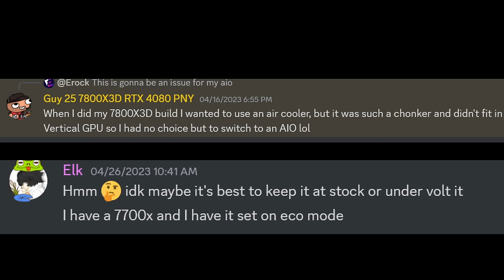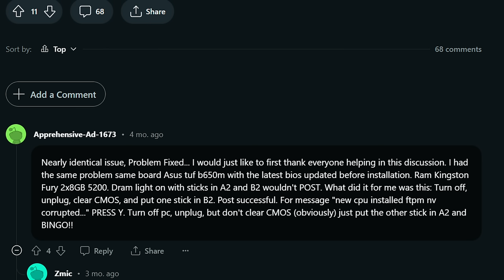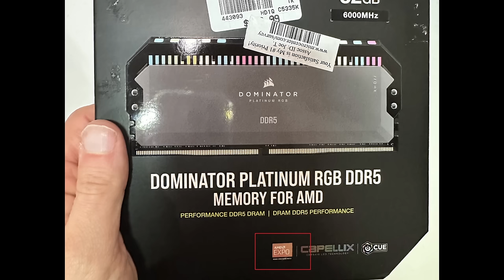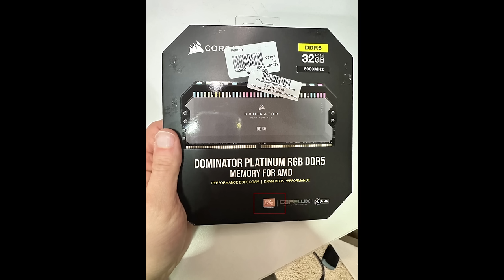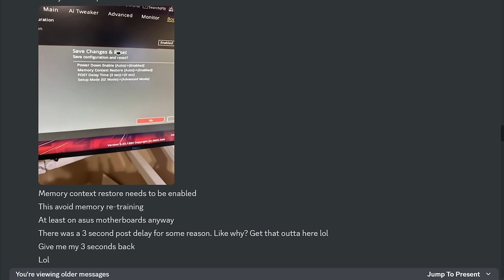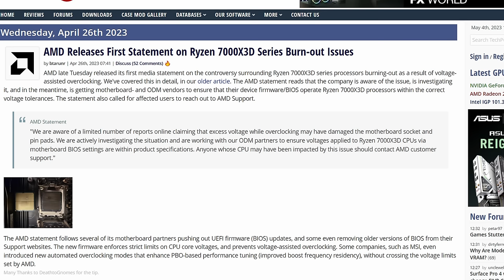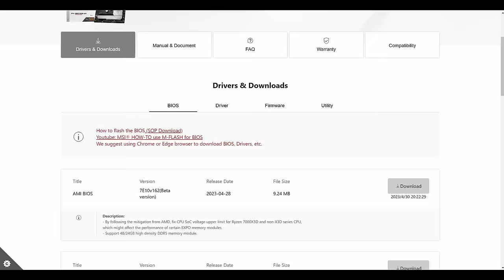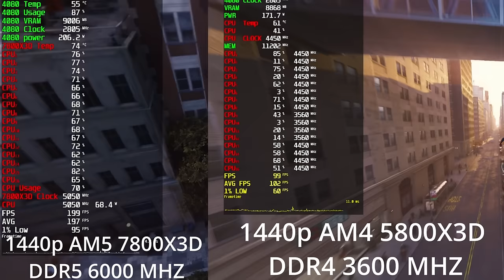Before You Buy AM5 | AM4 vs AM5 Gaming Performance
AM5 and the 7800X3D offer a decent uplift in gaming performance. However, AM5 as a platform has so many issues. AM5 is unstable and hit or miss on it's consistency. AM5 has a lot of potential. But for now, gamers should wait for the AM5 issues to be ironed out or buy another platform.

The videos you will find on this channel are similar to videos you will find on channels like Alpha Gaming(Harris Heller) and JayzTwoCents. Also, there are a lot of themes and influences from creators like BitWit and Linus Tech Tips.
🎬Chapters
🕒 0:00​​​​ - Upgrading to AM5
🕒 0:48​​​​ - AM4 AMD Ryzen is a reliable platform
🕒 1:45​​​​ - Why I upgraded to AM5
🕒 3:06​​​​ - How to fix AM5 Post and DRAM issues
🕒 6:11​​​​ - Intel Optimized RAM vs AMD Expo RAM
🕒 9:12​​​​ - MSI B650 Edge WiFi Motherboard DDR5 RAM
🕒 10:59​​​​ - Do not Buy Asus B650A Motherboard and Team Group DDR5
🕒 12:00​​​​ - How to fix long boot times
🕒 13:57​​​​ - 7800X3D 5 GHZ Boost
🕒 15:37​​​​ - Gamers Nexus 7800X3D Exploding
🕒 16:42​​​​ - COD MW2 AM4 vs AM5 Gaming Performance
🕒 17:56​​​​ - Hogwarts Legacy AM4 vs AM5 Gaming Performance
🕒 18:54​​​​ - Spider-Man Remastered AM4 vs AM5 Gaming Performance
🕒 19:48​​​​ - The Last of Us AM4 vs AM5 Gaming Performance
🕒 20:23​​​​ - Halo Infinite AM4 vs AM5 Gaming Performance
🕒 20:56​​​​ - Warn your friends of AM5 issues
This video addresses all the following topics:
AM5
AM5 issues
7800X3D
7800X3D exploding
7800X3D overclocking and under volting
7800X3D vs 5800X3D
AM4 vs AM5
DDR4 vs DDR5
AMD
Ryzen
AM5 long boot times
AM5 stability